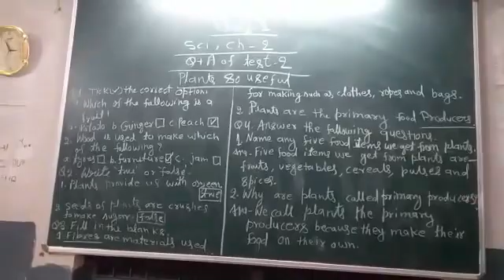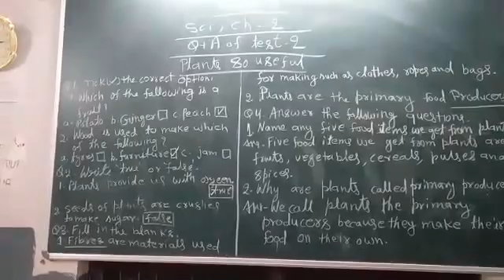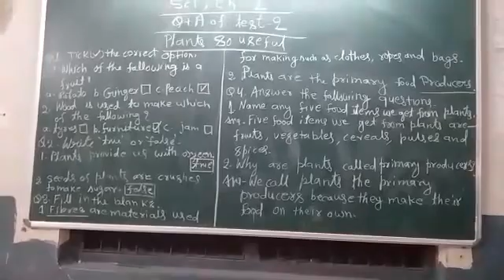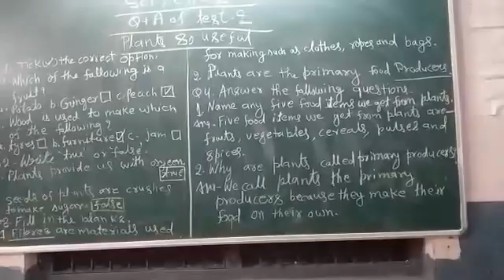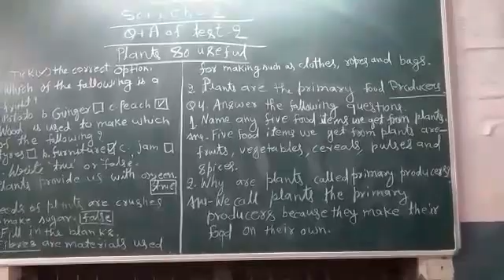Class 2 , Science - Chapter 2 , Solution of Test Paper 2